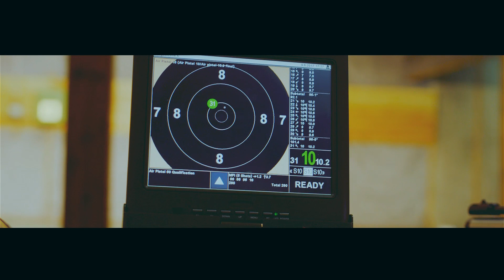Cira – Po marzenia bieg (START Białystok)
Przedstawiamy utwór "Po marzenia bieg", nagrany przez białostockiego twórcę - Cirę. Jest to pierwszy klip/singiel promujący sport osób niepełnosprawnych. Utwór opowiada historie wybitnych sportowców, którzy na co dzień trenują w sekcjach prowadzonych przez Podlaskie Stowarzyszenie Sportowe Osób Niepełnosprawnych „START” w Białymstoku (m. in. Joanna Mendak, Rafał Czuper, Krzysztof Smorszczewski, Agnieszka Pytel i wielu innych).
Jednocześnie zapraszamy na Mistrzostwa Polski Osób Niepełnosprawnych w LA, Białystok (24-25.06), w których startować będzie ponad 180 zawodników z całego kraju - w tym olimpijczycy z Rio 2016 Na uroczystym otwarciu zawodów, utwór będzie wykonywany na żywo
Utwór powstał ze środków Urzędu Marszałkowskiego Województwa Podlaskiego.
Podlaskie Stowarzyszenie Sportowe Osób Niepełnosprawnych dziękuje za wsparcie, dzięki któremu może wykonywać wiele wspaniałych działań na rzecz osób niepełnosprawnych: Miasto Białystok (Wschodzący Białystok), Państwowy Fundusz Rehabilitacji Osób Niepełnosprawnych, Ministerstwo Sportu i Turystyki, Polski Związek Sportu Niepełnosprawnych "Start", Polski Komitet Paraolimpijski.
Udostępniajmy, niech utwór pójdzie w świat!
Dwa słowa od Stowarzyszenia „START”:
„Prowadzimy ciągłą rekrutację do naszych sekcji - bo wielka podróż - wejście w świat sportu, zaczyna się od pierwszego kroku. Po włożonym wysiłku w treningi, to może właśnie Ty "ogrzejesz się przy olimpijskim ogniu" i będziesz reprezentował Polskę na świecie :)”
Linki:

Tytuł: Po marzenia bieg
Wykonawca: Cira (Michał Ciruk)
Produkcja: Bob Air (Tomasz Musiel)
Mix/mastering: Paweł Czaczkowski (323 Studio)
Video: Edward Gygianiec (Insane Film)

Tekst utworu:
5:30 pobudka, nie ma co się lenić
getting ready, bo o 6 pierwszy trening
wymówki są dla słabych, formę robi sumiennie
basen rządzi czasem, naście kilometrów dziennie
no pewnie się zdarza, że zajęcia nużą
wtedy układa myśli, robiąc kolejną długość
determinacja cechuje największych
to ten czas, to ten czas by zwyciężyć
a kiedy płyną łzy, bywa , że dusza boli
ma swój amulet - pluszak Dolly
wzrok to paradoks, kto ogarnia całość
ona choć niedowidzi, to w przyszłość zerka śmiało
200 medali, jest czym się chwalić
Ateny, Pekin, Londyn - złote olimpiady
dziś podlasie zwycięża, to Asia Mendak
nie obawiaj się, jutro to otwarta księga

ref:   to po marzenia bieg, to czas przemian hej
    do zobaczenia więc tam na podium
     nie do zmierzenia jest, wiara, nadzieja
     jeszcze ogrzejemy się przy olimpijskim ogniu

Znowu serwisowy as, jego czas na wczuwę
wielkie brawa, wygrywa Rafał Czuper
i poczujemy dumę, jeszcze razy kilka
nie ma bata jak ten chłopak reza w pingla
i dajcie bit dl Ciry i oszczep dla Krzysztofa
jestem pewien, że tu gładko Cię pokona
albo pchnięcie kulą, tu też będzie górą
ma zacięcie, siłą dorównuje turom
Ewelina biegnij, trzymam kciuki
nie ma co się bać, to Twój czas dopóki
walczy Start Białystok, nas stać na wszystko
świat jest blisko, sprawdź na przyszłość
to co kiedyś było nierelanym celem
dziś do triumfu brakuje niewiele
numer jeden, jesteście chlubą Polski
r.i.p. Waldek Kikolski